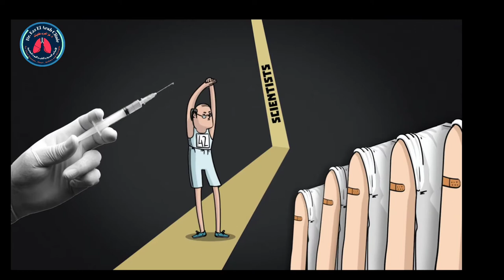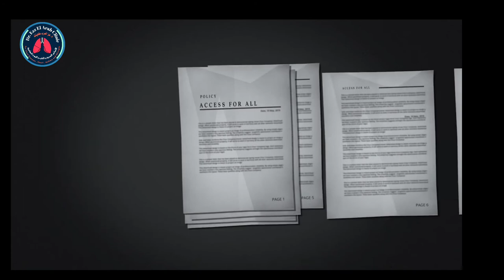COVID-19 vaccine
The excitement and enthusiasm for a COVID-19 vaccine by the end of 2020 is both palpable and understandable. We all hope for a rapid end to the pandemic and an effective vaccine would be a surefire solution. But there are risks that come with a fast-tracked vaccine delivered end of this year, not the least of which are the risks related to the safety of the vaccine itself.

Telescoping testing timelines and approvals may expose all of us to unnecessary dangers related to the vaccine. While preclinical trials to evaluate the potential safety and efficacy of vaccine candidates are likely to include tens of thousands of patients, it is still unclear whether that number will be large enough and a trial will last long enough to evaluate safety for a drug that would be administered to so many. The US alone plans to vaccinate hundreds of millions of people with the first successful candidate. One serious adverse event per thousand of a vaccine given to 100 million people means harm to 100,000 otherwise healthy people.

Aside from questions of safety that attend any vaccine, there are good reasons to be especially cautious for COVID-19. Some vaccines worsen the consequences of infection rather than protect, a phenomenon called antibody-dependent enhancement (ADE). ADE has been observed in previous attempts to develop coronavirus vaccines. To add to the concern, antibodies typical of ADE are present in the blo od of some COVID-19 patients. Such concerns are real. As recently as 2016, Dengavxia, intended to protect children from the dengue virus, increased hospitalizations for children who received the vaccine.  CEPI.